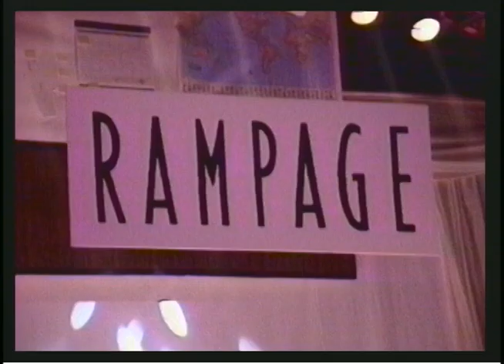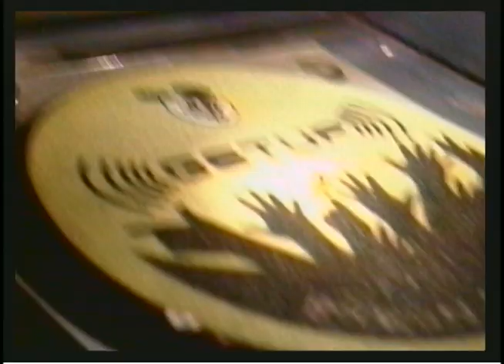NYC Club Fashion Shows 1997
Working for Well  - NYC Club Fashion Shows 1997 -  The Limelight, Tunnel, Palladium, New Age Productions, Albert Sakai, Garo Sparo, Simon Grome, cameraman, steadycam, filmmaker, editor.